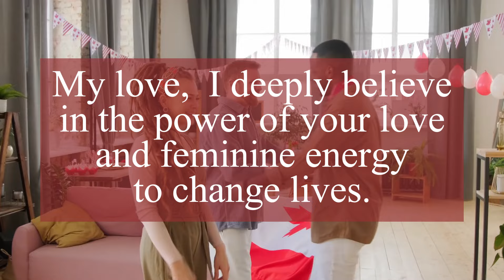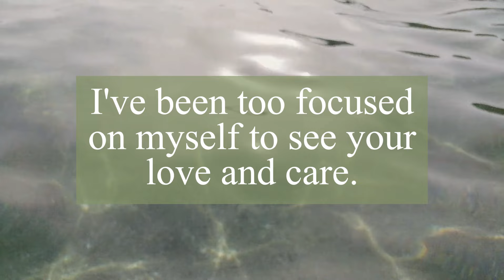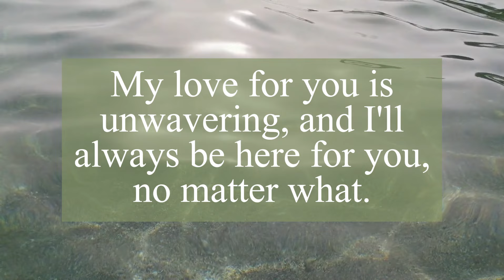DM TO DF | I have taken you for granted 🙏 Heartfelt Apology From Divine Masculine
Related Queries -
dm to df
twin flame
divine masculine
divine feminine
love messages

❤️Personal readings